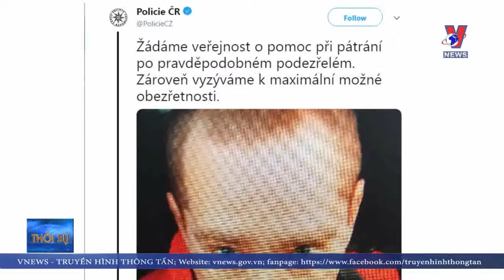Xả súng tại bệnh viện ở Séc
Cách đây ít giờ, một vụ xả súng đã xảy ra tại một bệnh viện ở thành phố Ostrava, miền Đông Nam Cộng hòa Séc, khiến 6 người thiệt mạng. Cảnh sát cho biết vẫn đang truy tìm thủ phạm và kêu gọi người dân cung cấp thông tin nếu có.